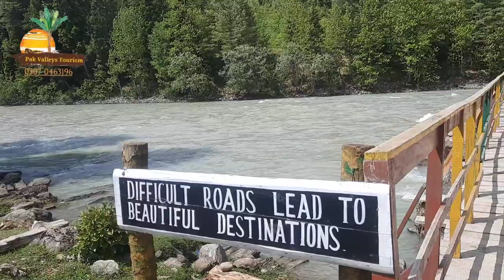Taobat Neelum Valley || TAOBAT AZAD KASHMIR || Current Neelum Valley Weather || Pak Valleys Tourism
تاوبٹ نیلم ویلی کشمیر کا ایک خوبصورت ترین مقام ہے۔
Taobut Weather
Taobut Neelum Valley
LET'S EXPLORE PAKISTAN WITH US,
WE WILL SHOW YOU THE REAL BEAUTY OF PAKISTAN,
WE
PAK VALLEYS TOURISM is all about to explore the people, food, weather, architecture, culture & history of Pakistan, and provides a complete travel information to tourist.

PROF. SHAHID NADEEM
pakvalleystourism pakistanicommunityinaustralia pakvalleys sharanforest naran naranvalley balakot kpk kpkbeauty pakistannorthernareas visitor blogers beautifulearth universe tours pakistanbeauty winterseason tourists tourism touragency travelling travellers travelblogger swatvalley kalamvalley malamjabba pakistanbeauty shortvideo tiger tigerpeak naran viralfeed sharanforest kaghanvalley adventure tourists hikers tourism viralfeed ytfeed jeeptrack jeepadventure viralfeed shorts2023 viral2023 ytfeed todayviral shortsviralfeed viralfeed2023 yttrending trendingshorts viraltrending travelwithshahid skardu beautifulpakistan naturelover suggested recomended swat taobut kashmir neelumvalley currentweather